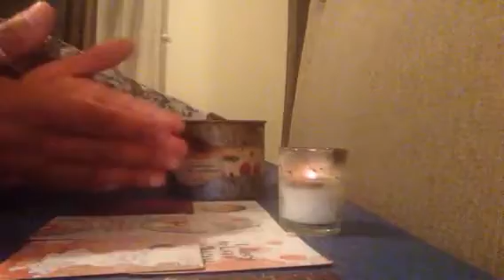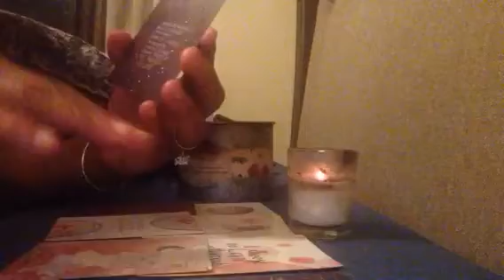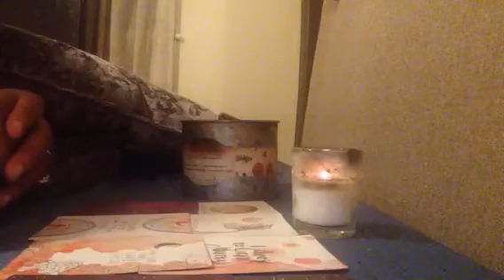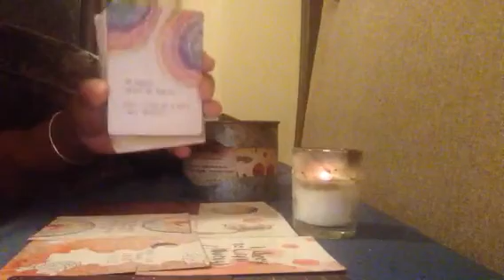DIVINE FEMININE✨PART 2 URGENT MESSAGE ⭐️MUST SEE✨